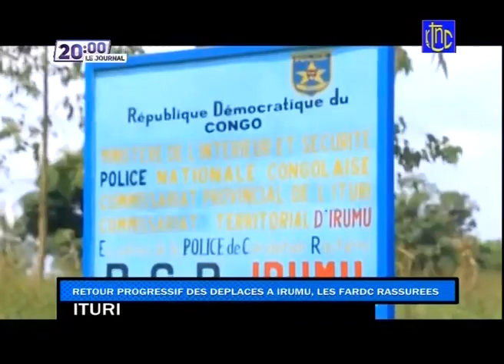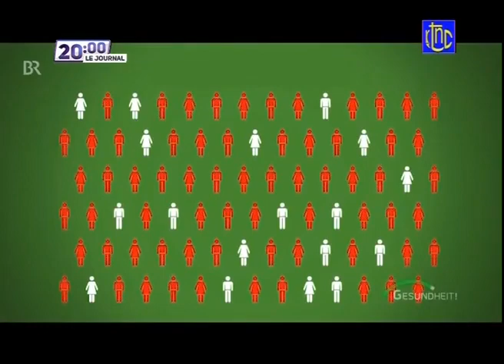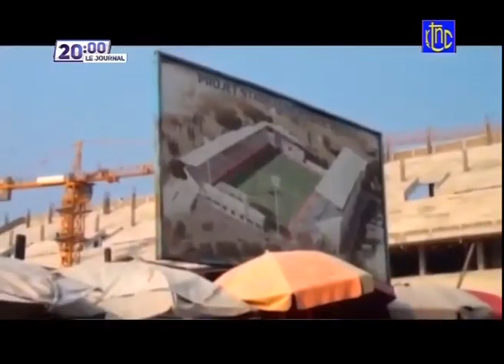Jollywood | SUIVEZ LE GRAND JOURNAL DE CE LUDNI 21 06 2021 RTNC EDITION 20H00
This Channel is created to share the word of God with the World to help, sooth, and affirm the soul of believers. We also retransmit the news from across the world.